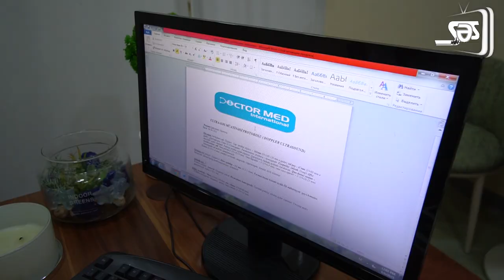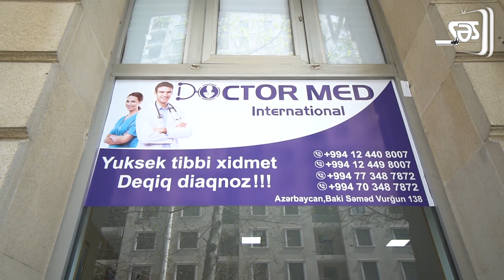DOCTOR MED Klinikası endirim kampaniyasına başlayıb